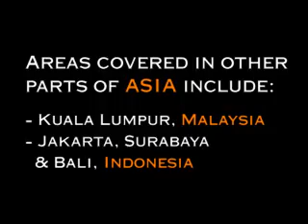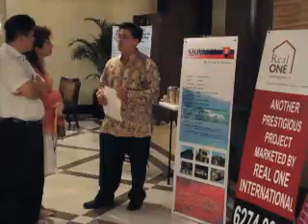Roy Soeigiarto - Your Singapore Realtor